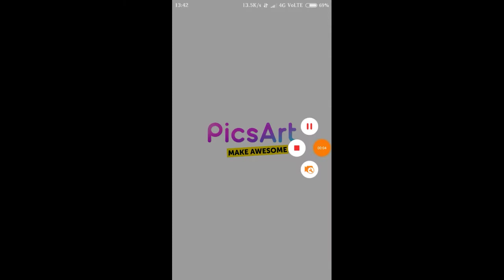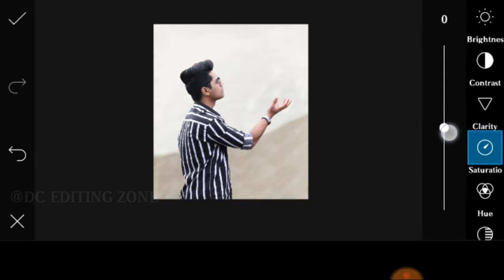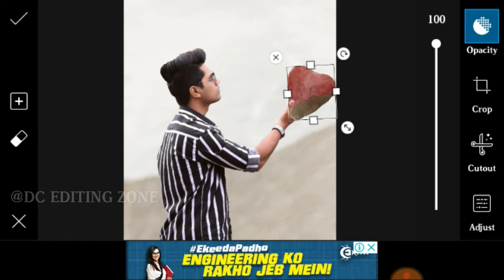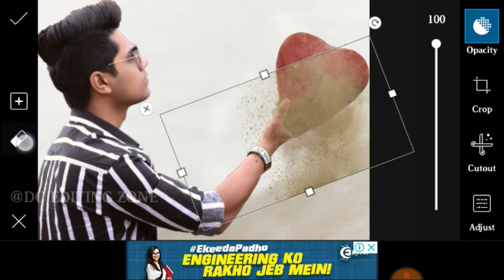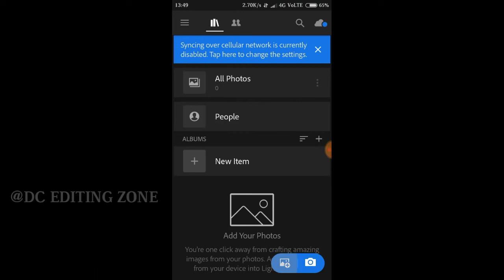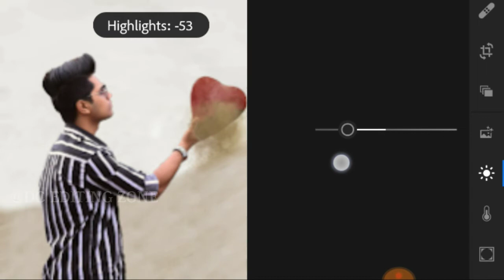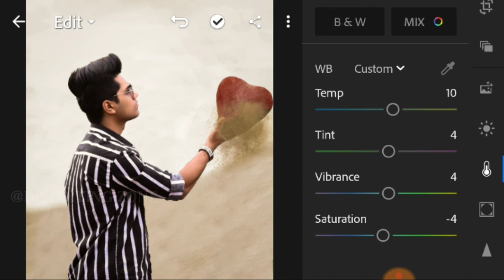Vijay Mahar new Heart 💓 Concept photo Editing Vijay Mahar photo Editing in PicsArt VM Editing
Vijay Mahar new Heart 💓 Concept photo Editing Vijay Mahar photo Editing in PicsArt Vijay Mahar Editing

Hi
I am Dashing Karan  WaLcome to our YouTube channel DC EDITING ZONE

PicsArt 3d fly Mobile Photo Editing Tutorial in PicsArt Step by Step in Hindi - viral Photo Editing

Apna Chara ko white and smooth kasha kara || Step by Step || Lightroom Editing || DC EDITING ZONE

Facebook id .